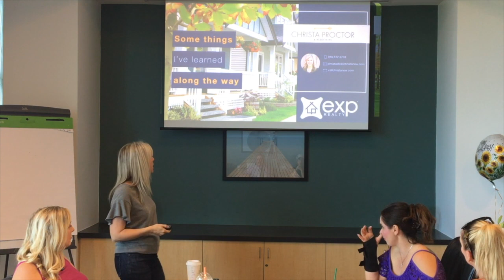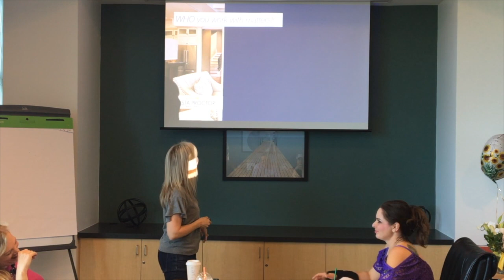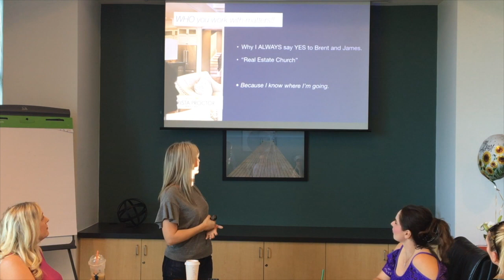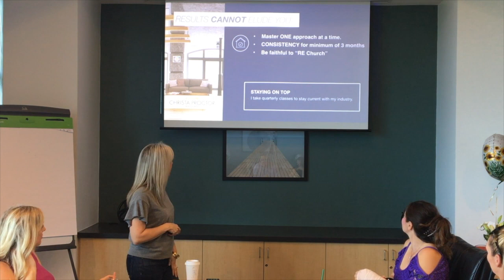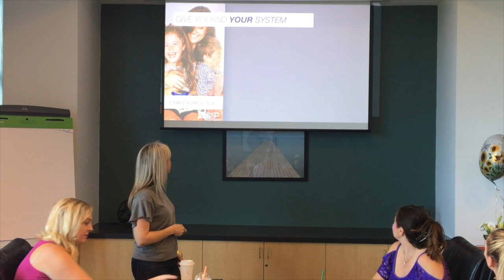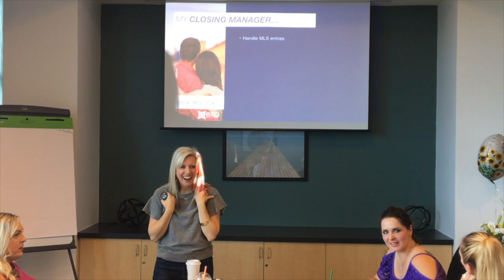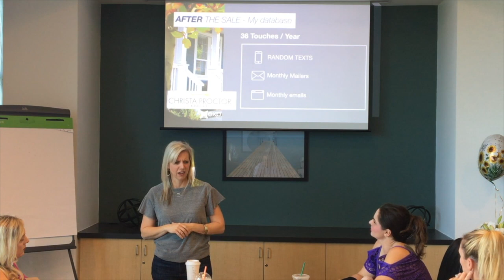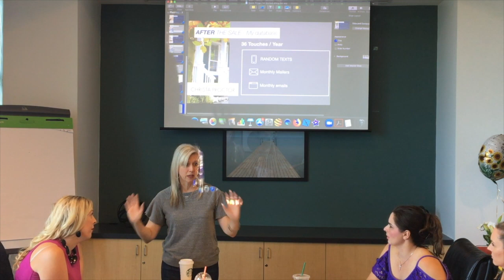9:5:19 Brent Gove Team Meeting with Christa Proctor